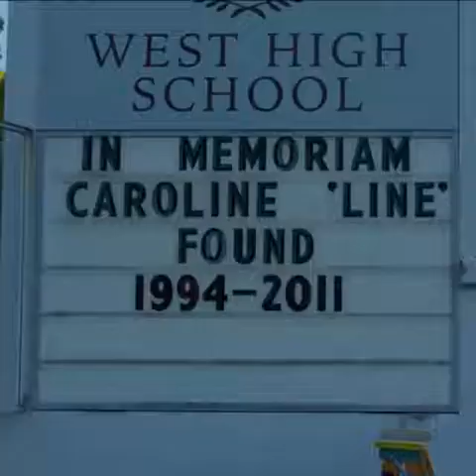Miracle Season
This is a trailer for the Miracle Season with director Sean McNamara, Danica Yarosh, William Hurt, Helen Hunt, and the real-life characters on whom this story is based.